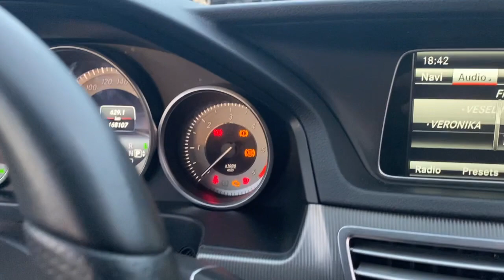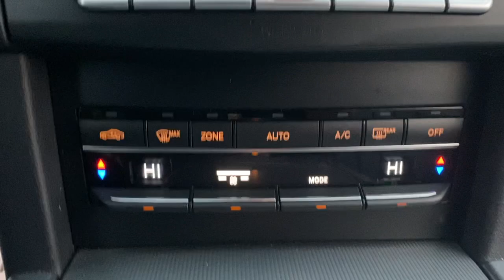MERCEDES E220 AMG FACE